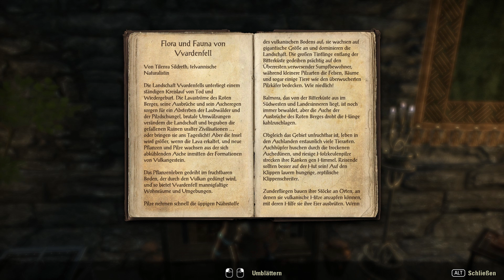TESO-Literatur #27 - Flora und Fauna von Vvardenfell